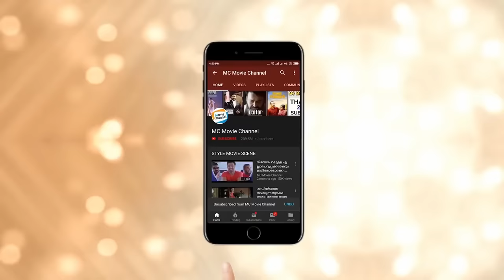"നിന്റെ വികാരങ്ങളെ ഊച്ചിയെടുക്കാൻ വന്ന യക്ഷിയാണ് ഞാൻ" 😋😌🔥 [Kaniha] 🔥 | Movie Scene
Rudra Simhasanam is a Malayalam movie directed by Shibu Gangadharan and written by Sunil Parameshwaran Production controller Sanjay padiyoor Starring Suresh Gopi, Nikki Galrani, Nedumudi Venu, Hari Menon, Kaniha, Nishanth Sagar and Sudheer Karamana. Rudra Simhasanam released on 31 July 2015.